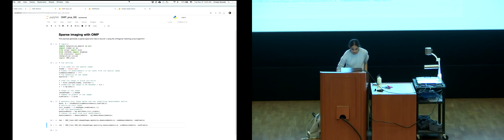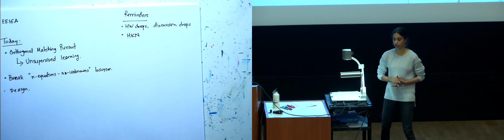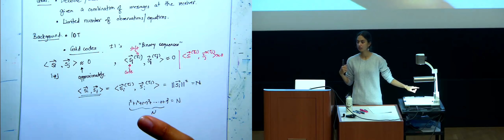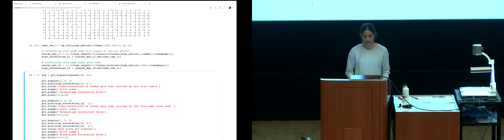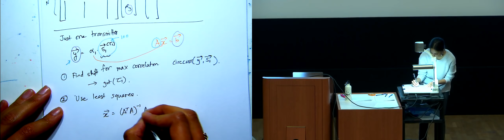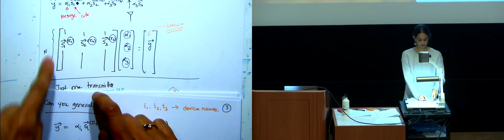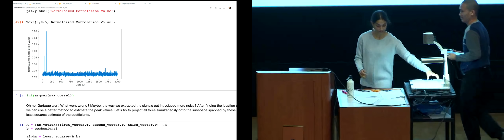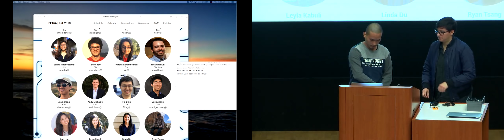ELENG 16A - 2018-11-27